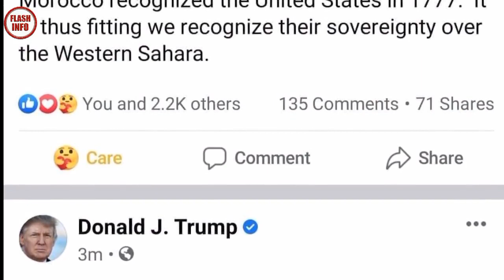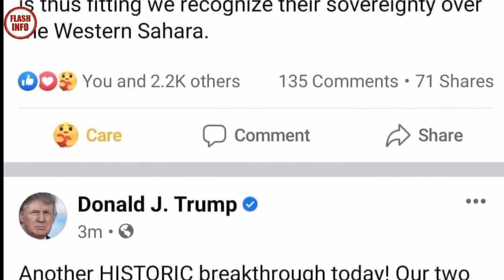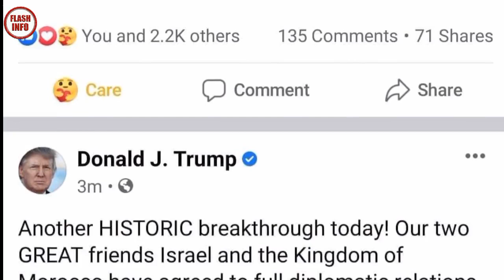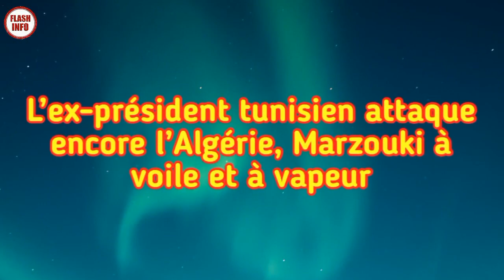Trump annonce la normalisation des relations Maroc-Israël,Rabat confirme, Marzouki attaque l'Algerie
Trump annonce la normalisation des relations Maroc-Israël, Rabat confirme.